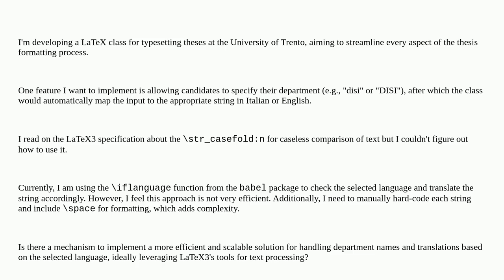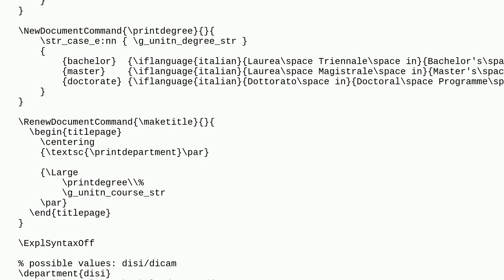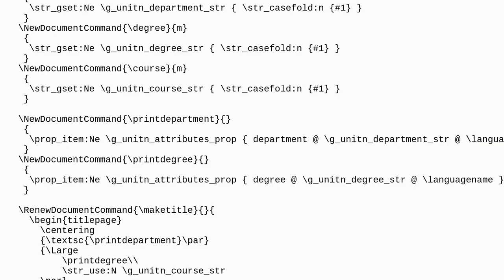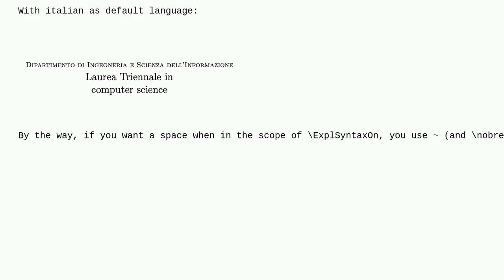Tex: Mapping structure in LaTeX3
Mapping structure in LaTeX3

A special thanks goes out to the community

  templates babel latex3 programming